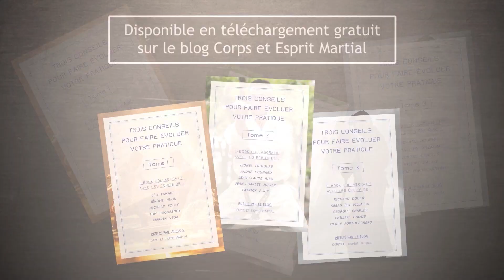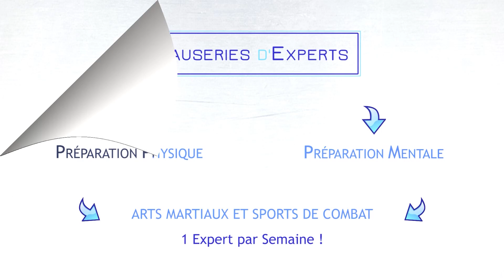Jacques Payet uchideshi de Gozo Shioda nous donne ses conseils pour se forger le corps et le mental.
Jacques Payet a aujourd'hui pris la succession de Gozo Shioda et forme notamment la police. Il nous livre dans cette interview de nombreux secrets. Pour retrouver son livre et son interview dans Yashima c'est ici.🔻🔻🔻

Pour aller plus loin dans votre pratique martiale, nous vous offrons un PROGRAMME COMPLET ET GRATUIT POUR VOUS ASSOUPLIR sans danger, améliorer vos compétences martiales et réduire vos douleurs.

Sommaire :
00:00 : Introduction
01:20 : Pourquoi commence-t-il l’Aïkido ?
03:04 : Quel est son parcours ?
04:17 : Qu’est-ce que que le Japon a apporté en plus ?
06:23 : Quelle place occupe le mental pour lui aujourd’hui ?
09:28 : Comment travailler la connexion au sol ?
11:25 : Améliorer sa connexion au sol
14:34 : Un exercice pour être moins tendu
16:39 : Un travail important et au coeur du Yoshinkan
19:06 : Des exercices spécifiques pour renforcer cette zone
20:00 : Sa pratique de la musculation
20:32 : Sa pratique personnelle
21:08 : Comment récupérer lorsqu’on pratique plusieurs heures quotidiennement
22:40 : Quelle est l’influence du groupe sur ta pratique ?
24:44 : L’importance du gros orteil
27:11 : Comment renforcer le gros orteil
28:46 : Le Tai no Henko
33:08 : Un conseil qu’il aurait aimé recevoir avant d’aller au Japon ?
37:09 : Faire un stage d’Uchi Deshi avec Jacques Payet
38:57 : Un conseil à un débutant
39:55 : Qu’est-ce que le Ki ?
42:25 : Son rapport à la méditation
45:50 : La vision du budo en France selon moi

▬▬▬▬▬▬▬ POUR AVOIR PLUS DE CONSEILS ▬▬▬▬▬▬▬

Pour avoir plus de conseils pour votre préparation physique et mentale, vous pouvez voir tous nos autres articles et vidéos sur le blog Corps et Esprit Martial en cliquant ici :

▬▬▬▬▬▬▬▬▬▬ MENTIONS LÉGALES ▬▬▬▬▬▬▬▬▬▬

Nous sommes deux passionnés d’arts martiaux et de sports de combat. Anne est ceinture noire et Marvin a 15 ans de pratique en dojo et est instructeur et 3ème dan de Ju-jutsu Mushinryu. Il a également passé les diplômes de préparateur mental et préparateur physique. Nous avons pratiqué de nombreuses disciplines différentes.

Notre but est de vous donner un maximum d’aide pour tout ce qui entoure votre pratique. La préparation mentale, la préparation physique et la nutrition !